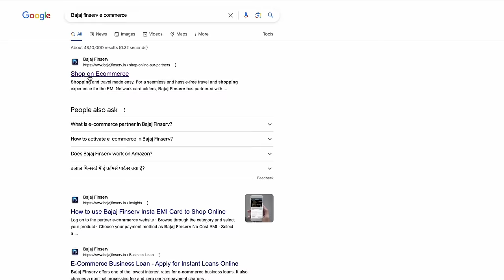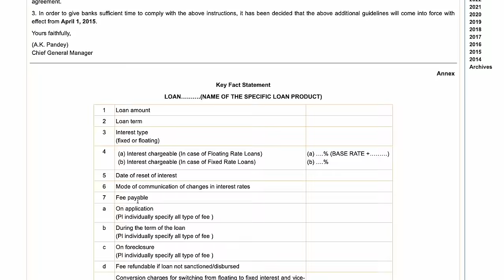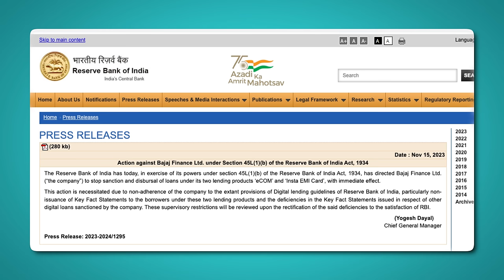Bajaj Insta Emi Card Rbi Ban 2023 | Bajaj Loan Rbi Ban 2023 | Bajaj Emi Card Ban by Rbi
Bajaj Emi Card Reject Kyu Hota Hai, kaise milega aapko, agar paise cut gaye hai to paise ya EMI card Kaise Milega 👇

your queries 👇👇
bajaj finance card kaise banaye,
bajaj emi card ban 2023,
bajaj insta emi credit card ban ho gya,
bajaj emi card loan ban 2023,
bajaj emi card loan 2023 ban rbi
bajaj finserv,
bajaj finserv insta emi card apply
bajaj finserv, bajaj card kaise banaye,
how to apply for bajaj finserv emi card online,
bajaj finance card kaise banaye 2023,
bajaj emi card online apply 2023
bajaj finserv emi card online apply 2023,
bajaj finserv emi card online apply
emi par phone kaise lete hai
emi card kaise banaye
emi card online apply
apply for bajaj finserv emi card
bajaj finance card kaise banaen,
apply bajaj emi card online